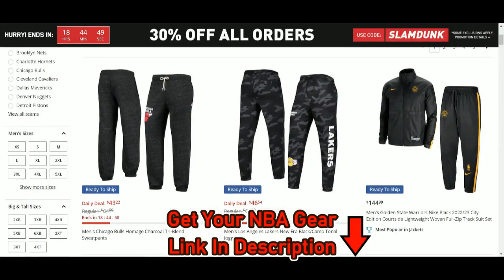[NBA] Kevin Porter Jr. Highlights | Lakers @ Rockets (03/15/2023) | NBA Regular Season